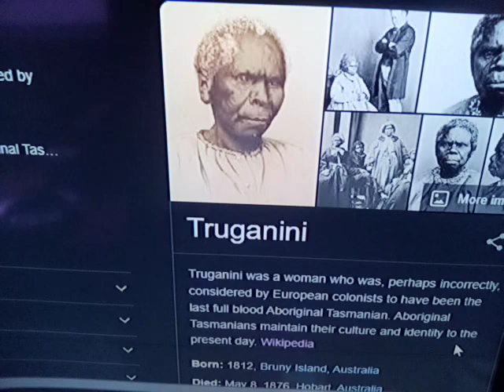146 années çela à prit my babylonely,soon, Truganini The Scout of Lucy π°+1